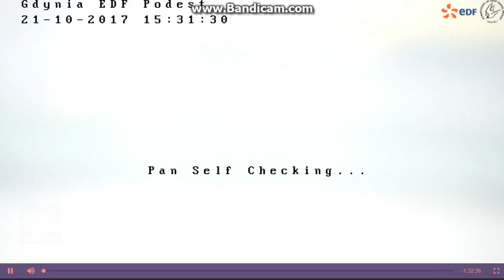kamerka podestowa EDF Gdynia Gniazdo 2017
była mała awaria ?